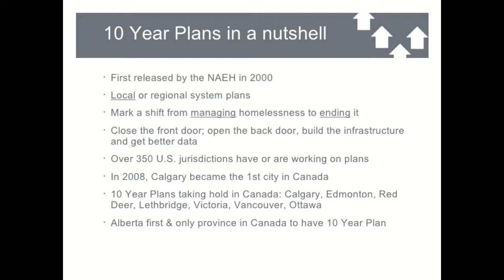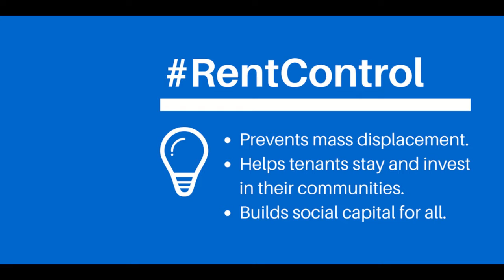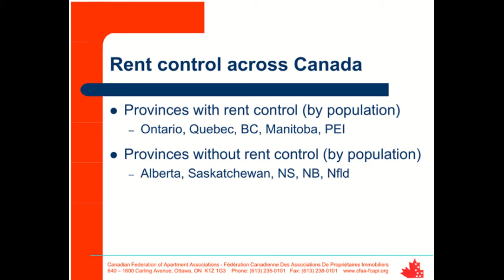ANONYMOUS- CALGARY'S 10 YEAR PLAN TO FIGHT HOMELESSNESS COMING TO AN END!!!